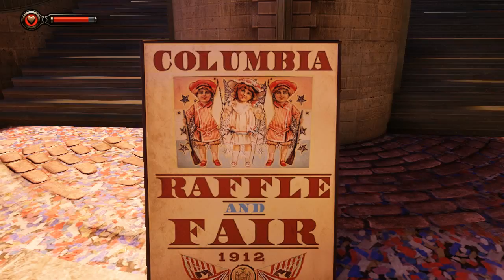Kuckles Plays - BioShock Infinite - PART 2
To the Fair